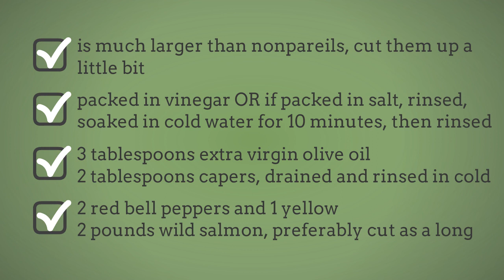Wild Sockeye Salmon Recipe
salmon recipes tasty, | Browse delicious and creative recipes from Simple Food Recipes Channel. salmon recipes oven,, A vast collection of the best recipes from famous chefs including  healthy recipes and money saving meal ideas. salmon recipes gordon ramsay,, find the best quick and easy recipes, simple meal planning ideas and cooking techniques salmon recipes baked,. Create memorable family meals with ideas for easy salmon recipes for dinner,